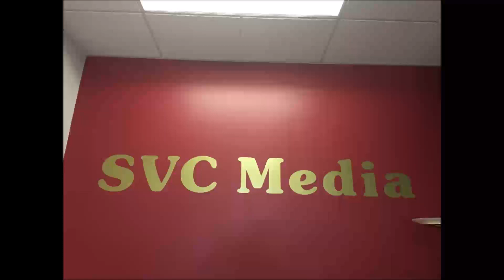2019年11月5日星期二 ChineseFN.com Warren Wang / Loan On Time Andrew Bi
2019年11月5日星期二
ChineseFN.com              Warren Wang
Loan On Time                  Andrew Bi